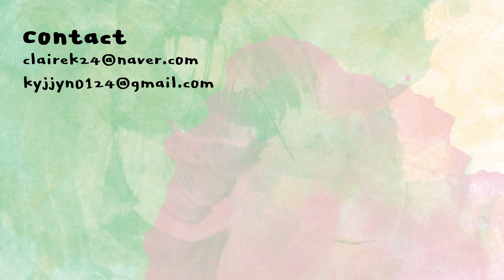[ENG] 2020 연말결산😎 스킨케어편 (결광패드/진정앰플/페이셜오일) The best items of 2020; skincare | 클레어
*본 영상에는 니들리의 간접광고가 포함되어 있습니다.*

니들리
데일리 토너패드
NEEDLY
daily toner pad
24,900KRW

바이오오일
스킨케어 오일
BIO-OIL
skincare oil
7,500KRW (25ml)

나이팅게일
더마 큐어솔류션 티타민 앰플
NIGHTINGALE
teatamin ampoule
28,000KRW

에픽테토스
허워터 레인포스 스킨
EPICTETOS
hur.water reinforce skin
83,000KRW

에픽테토스
허워터 리페어 크림
EPICTETOS
hur.water repair cream
69,000KRW

미샤
수퍼 아쿠아 울트라 히알론 크림
MISSHA
super aqua hyalron cream
28,000KRW